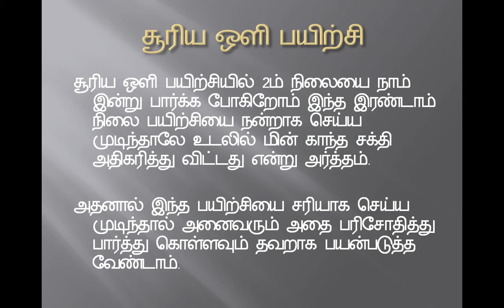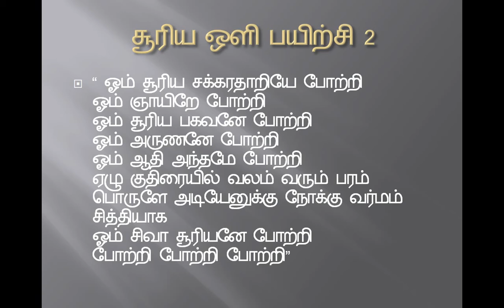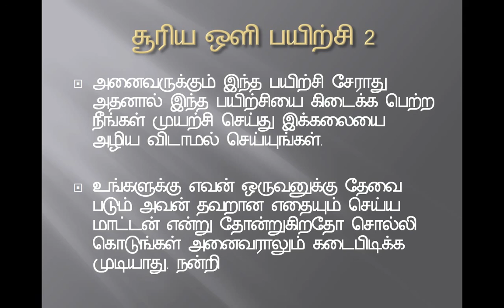நோக்குவர்மம் 10/ Nokku varmam Part 10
நோக்கு வர்மம் என்னும் மெய்தீண்ட வர்மகாலம் நான் அறிந்த வற்றை இதில் சொல்லிக்கொடுக்கலாம் என்று முடிவு செய்து எனது குரு அவர்களின் ஆசிர்வாதத்துடன் இந்த பதிவை அனைவர்க்கும் கொடுக்கின்றேன் நன்றி.